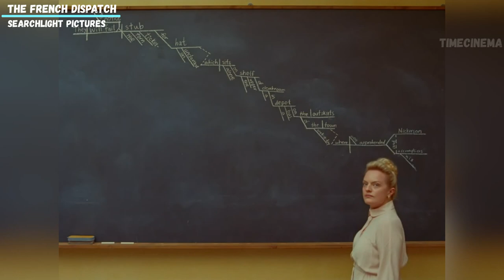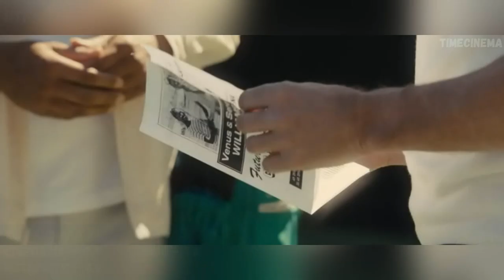CELE MAI BUNE FILME DIN 2021 (PARTEA 1)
Salut! Astăzi vreau să-ți prezint prima parte din clasamentul cu 20 cele mai reușite filme artistice lansate în 2021 pe care merită să le vezi. Desigur, gusturile nu se discută, și din acest motiv, topul nu prezintă părerea mea personală. Pozițiile s-au atribuit obiectiv în dependență de media rezultată din notele obținute de la spectatori și critici. Dar ție care filme din 2021 ți-au părut cele mai bune? Lasă-ne în comentarii topul tău personal 😎